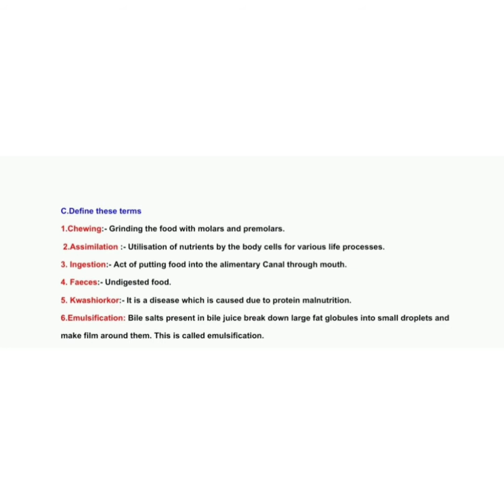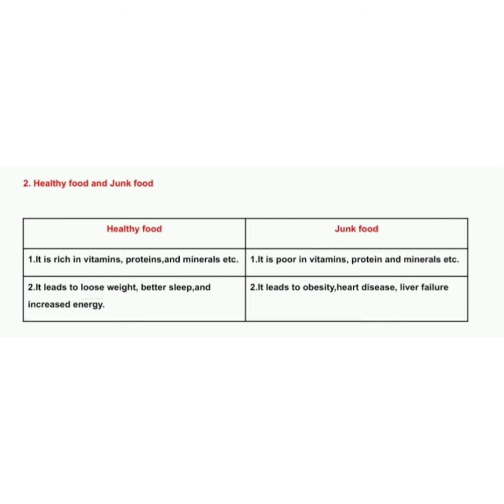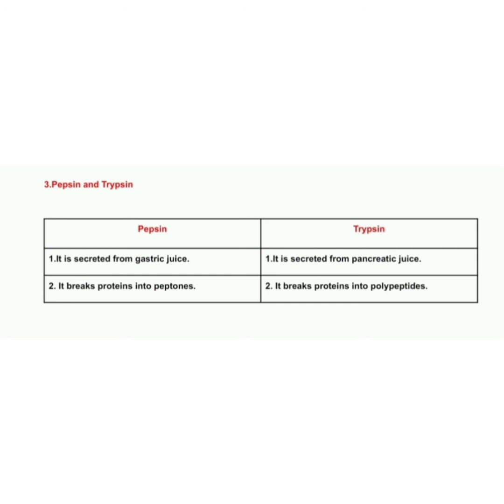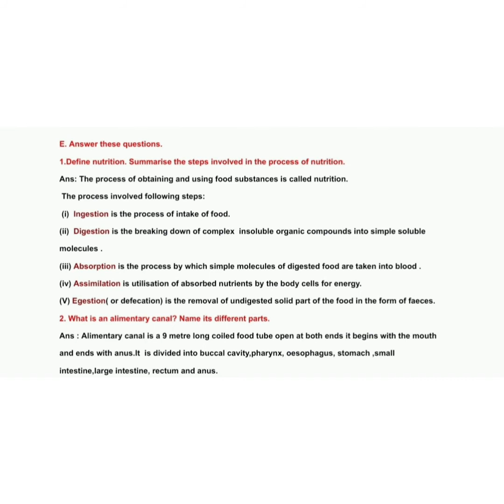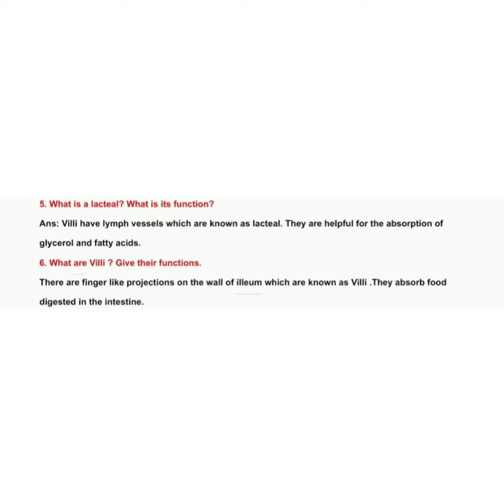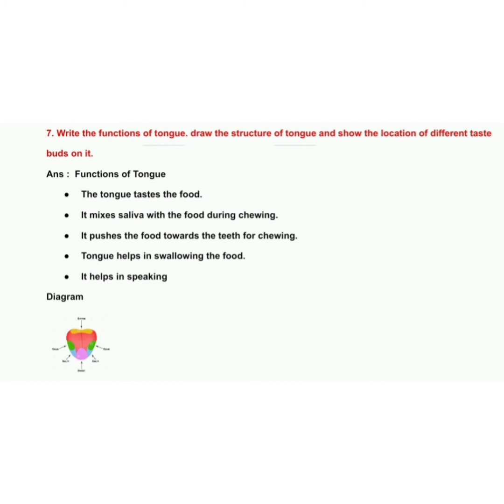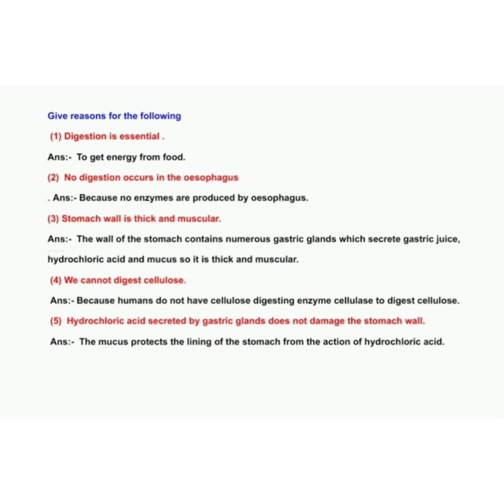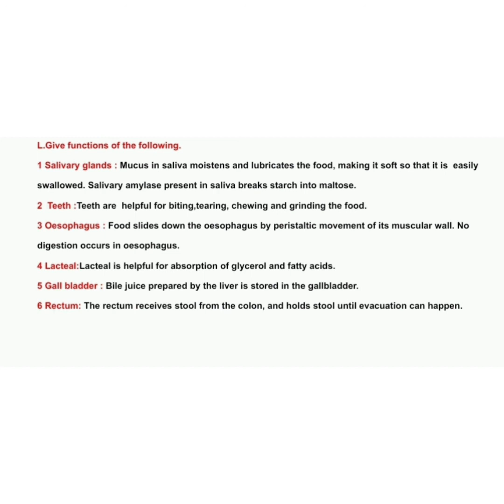Srijan ICSE ,Biology Class-6 Chapter 4,The Digestive System (Long Answers)